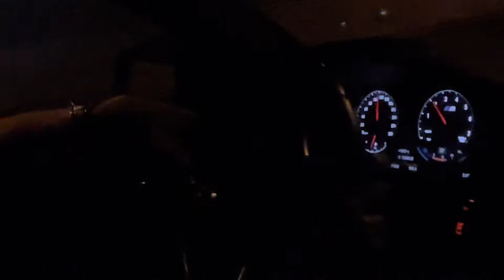Night Cruising in Bmw M2